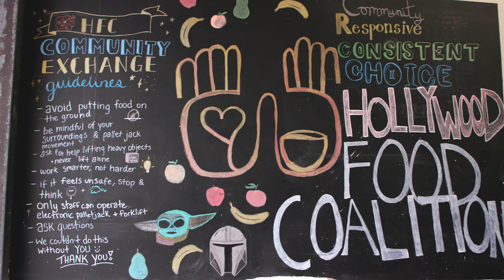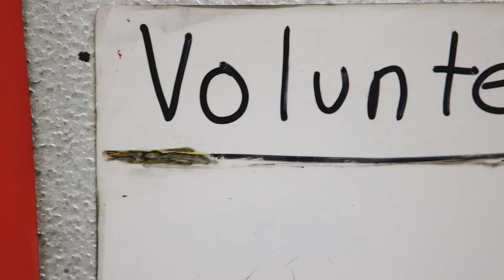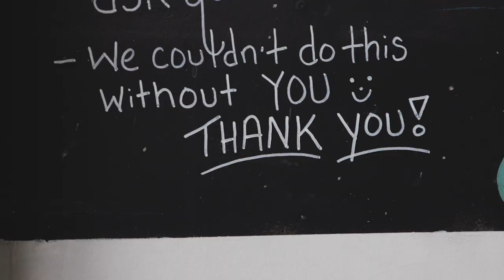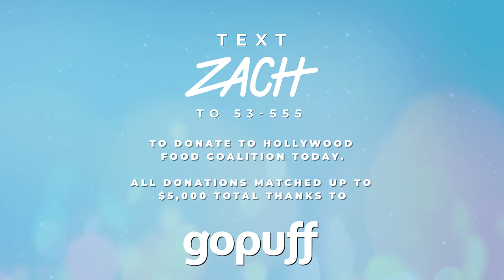Zach and Gopuff Deliver Food to the Hollywood Food Coalition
Me and Claudia had so much fun teaming up with our friends at Gopuff and OBB to deliver food to the Hollywood Food Coalition, an awesome organization that has served a five-course healthy meal every night of the year to our unhoused and vulnerable neighbors in Los Angeles since 1987.

Check out the video to learn more about this incredible organization and their newest program.

You can support their work by making a donation or texting ZACH to 53-555.

No donation is too small and Gopuff is matching donations up to $5,000 total so you can double your impact today!!

Happy Holidays!

All interviews can be heard first on AMP! Live Monday - Friday from 3-6p PT. - use access code: “BEAUTIFULHUMAN”